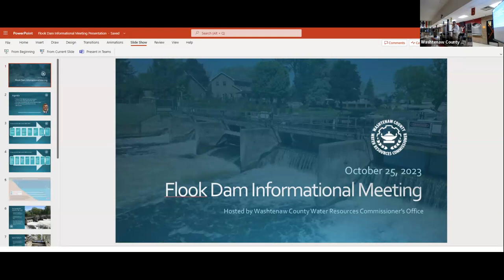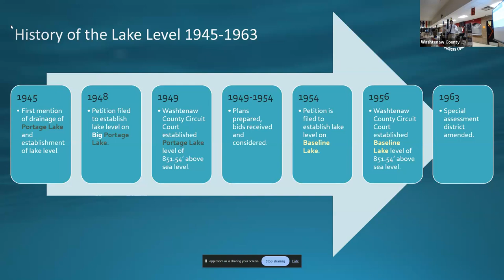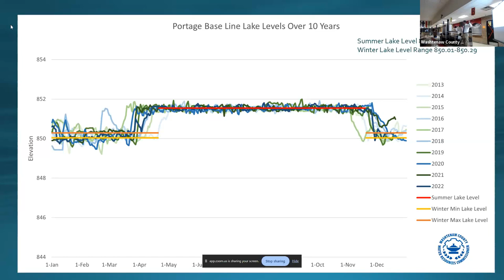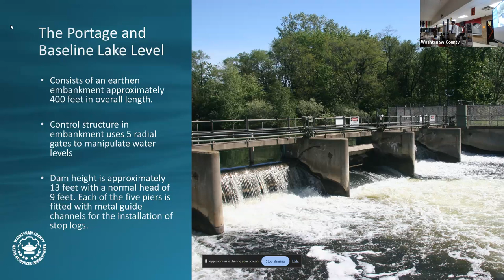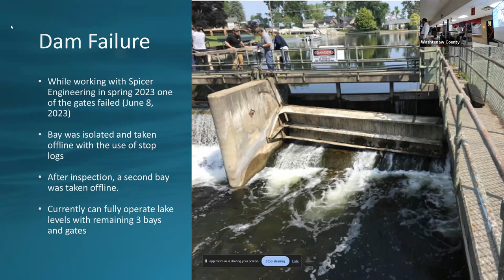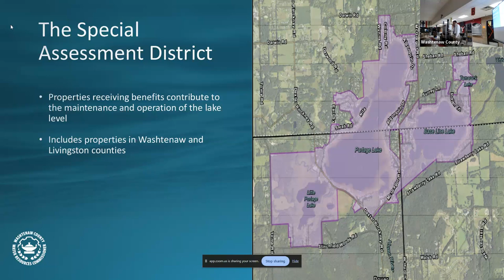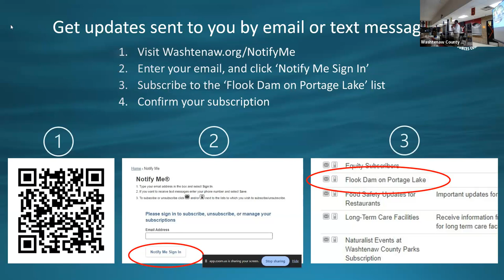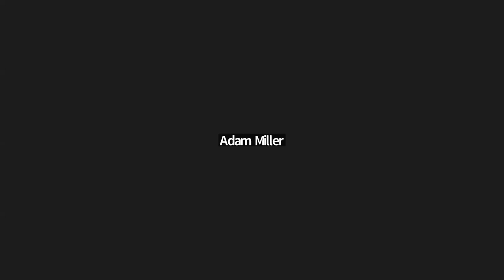Flook Dam Informational Meeting -10-25-2023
This meeting is to provide an update regarding the status of the ongoing
repairs for the Flook Dam located in the Portage Base Line Lake Level
District.

An overview of the lake level history, how the lake level is managed, and
how operational costs are apportioned will also be presented. See the
attached map for the special assessment district.